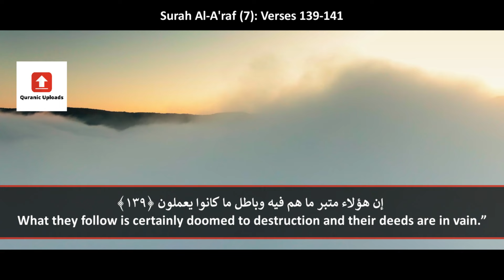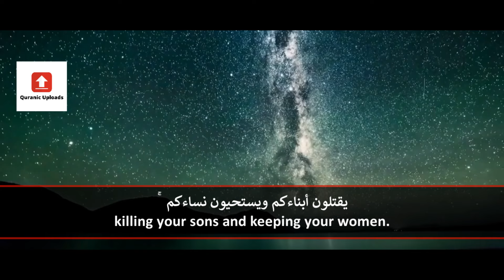Soothing Recitation from Surah A'raf | Sheikh Yasser Dossary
Join the Official Quranic Uploads Discord Community server:
Please consider sharing these videos to friends and family!

Surah Al-A'raf (7): 139-141